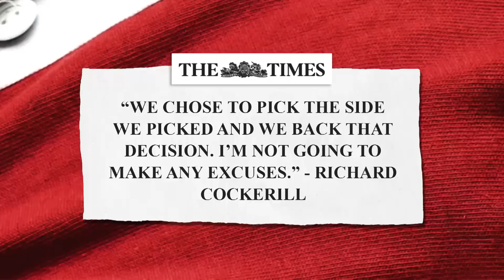Ryan Jones' scrum demo | Rugby Tonight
Welsh international Ryan Jones takes to the BT Sport pitch to explain why Leicester Tigers conceded three penalty tries against Saracens.